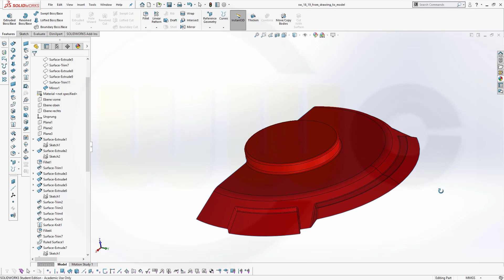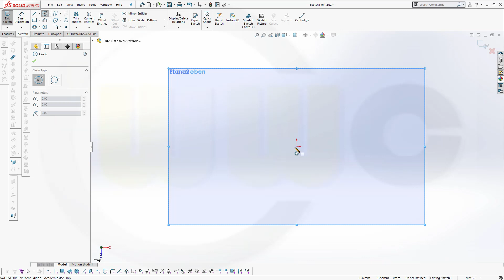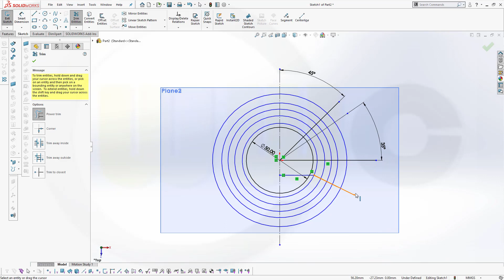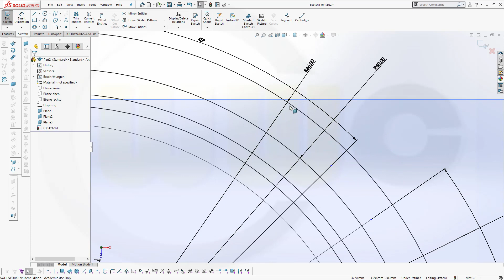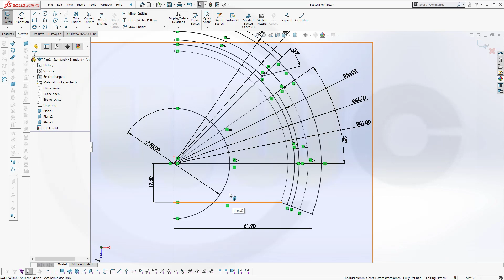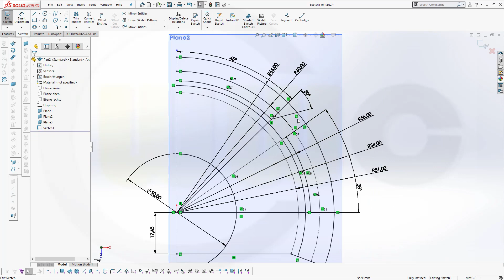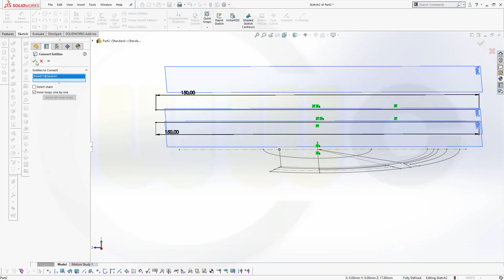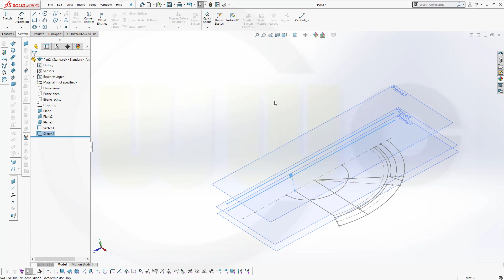From Drawing to Model Part 1 - SolidWorks 2018 / 19 Training - Surfaces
First part - the sketches - enjoy. For better a overview regarding my youtube videos - head over to my blog.

Siemens NX
Surface Modelling / Flächenkonstruktion
SolidWorks
Surface Modelling / Flächenkonstruktion
Onshape
Drafting / Zeichnungen